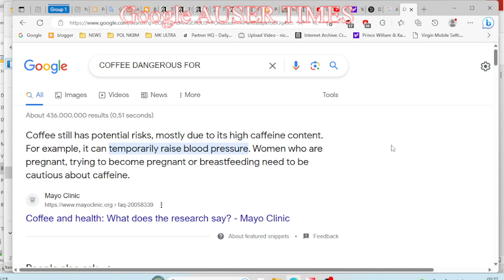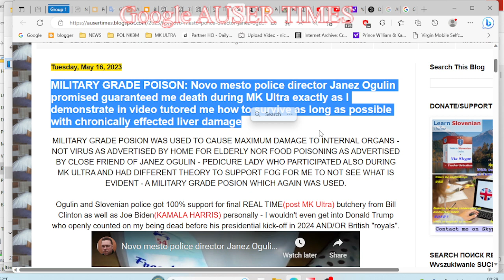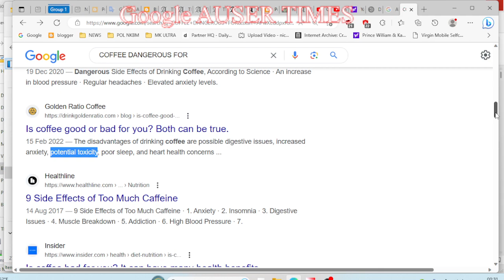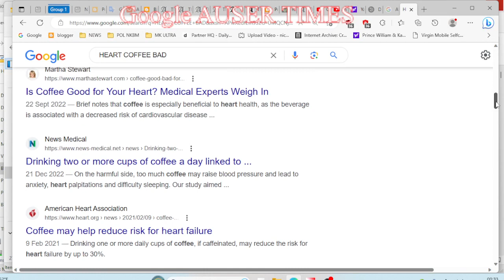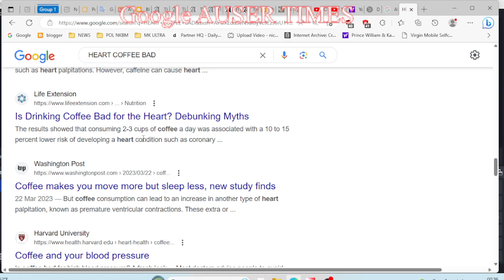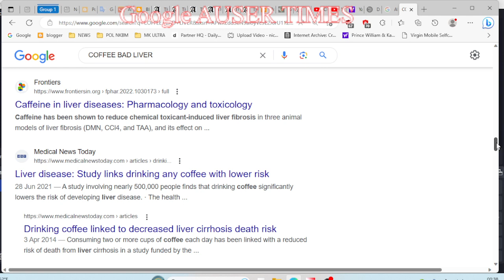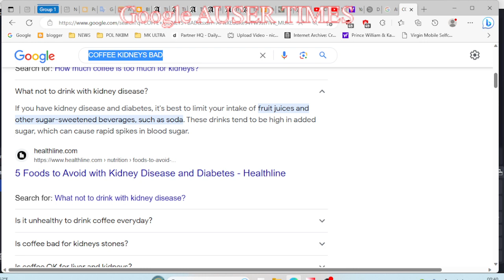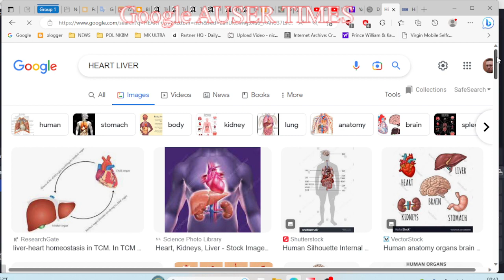For healthy heart and liver, LOAD YOURSELF WITH COFFEE says google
For healthy heart and liver, LOAD YOURSELF WITH COFFEE says google upon completion of my video known as MILITARY GRADE POISON: Novo mesto police director Janez Ogulin promised guaranteed me death during MK Ultra exactly as I demonstrate in video tutored me how to survive as long as possible with chronically effected liver damage